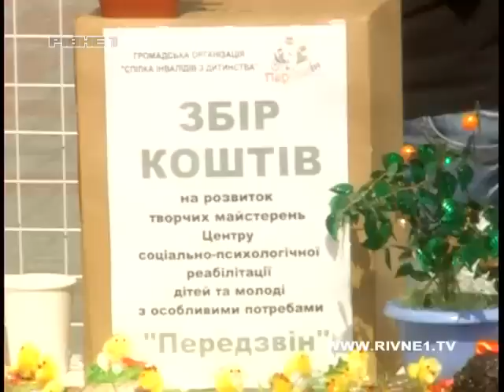Нова творча майстерня може з'явитись у рівненських дітей з особливими потребами